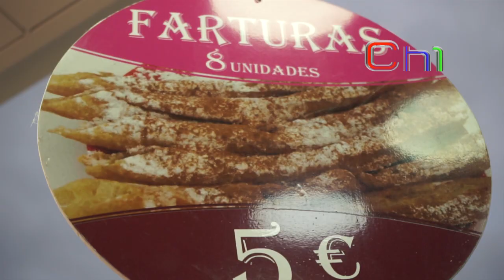SAMI Hiper Churraria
Se nos Santos em Chaves não está SAMY, mesmo no coração da zona de divertimentos na Av. Mario Soares em frente ao MACNA, algo estaria faltando... mas não! Ela não falta e a gente agradece.